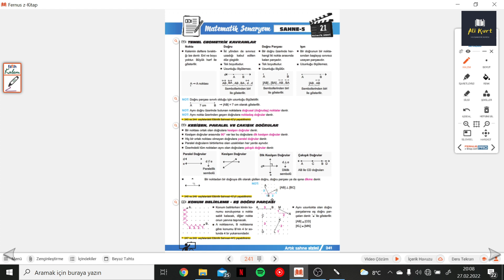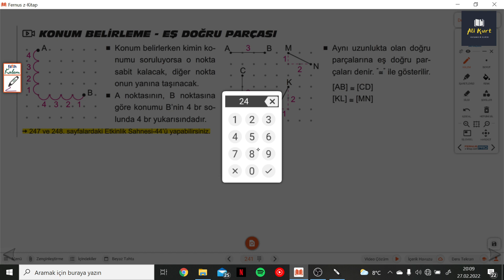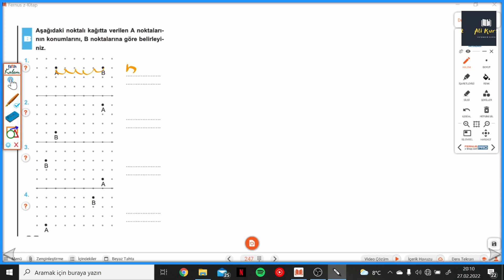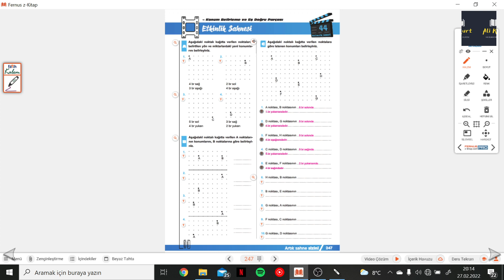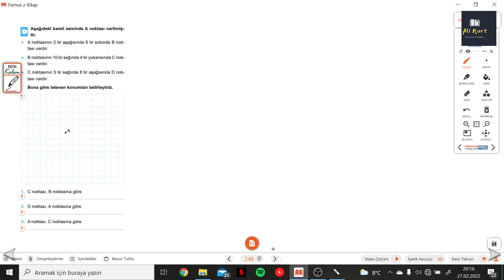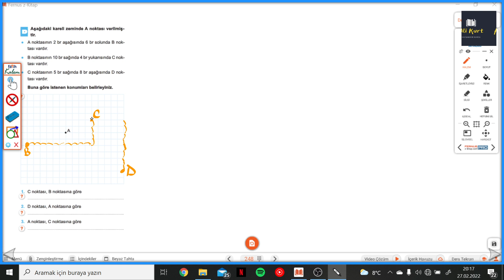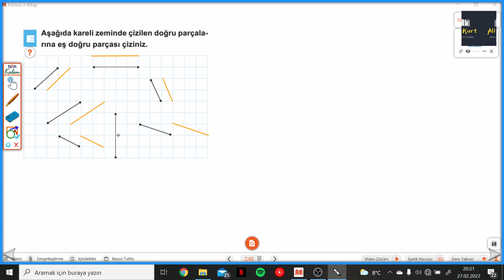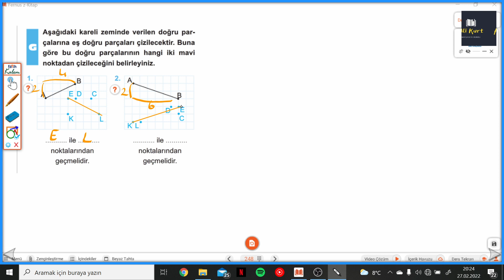5.SINIF MATEMATİK SAHNESİ S.247-248 ETKİNLİK SAHNESİ 44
5.Sınıf MATEMATİK SAHNESİ S.247-248 ETKİNLİK SAHNESİ 44 ile devam ediyoruz.